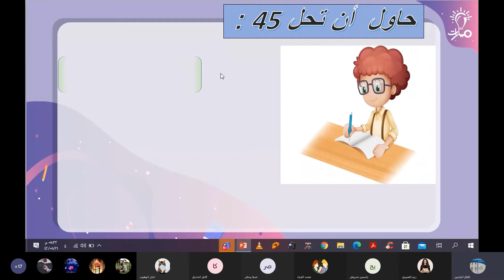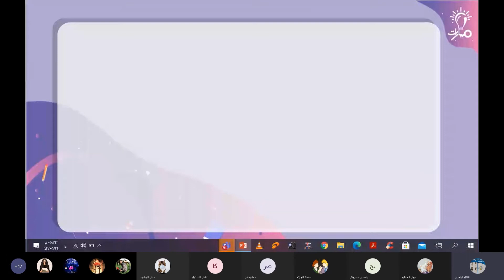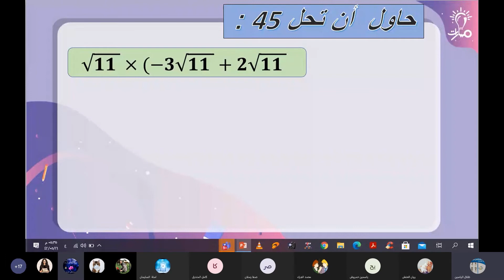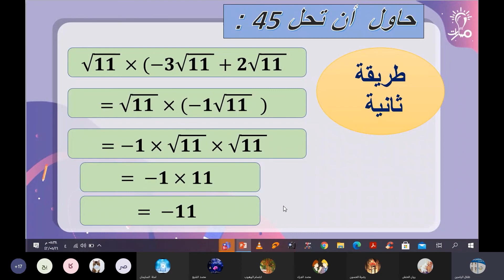توزيع الضرب على الجمع حاول أن تحل صفحة(45)من درس ضرب الأعداد الحقيقية في كتاب الرياضيات للصف التاسع